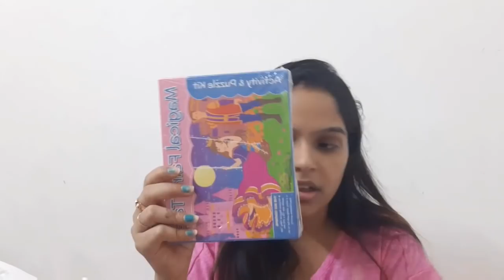देखो truby ko क्या क्या मिला उसको birthday par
For Small size, cup use the following links

Follow me Tiktok My Tiktok Id @0768trubyjain

indianmombabytruby